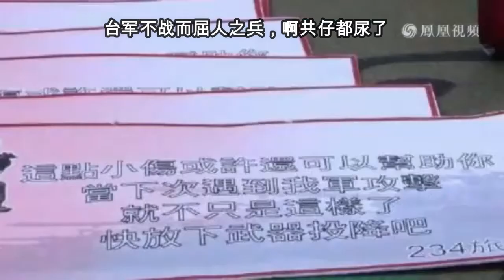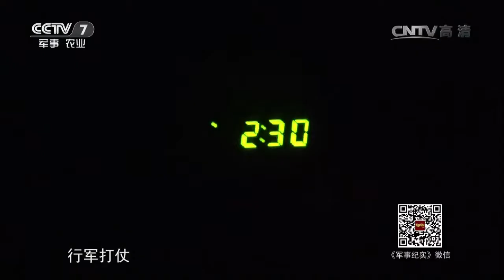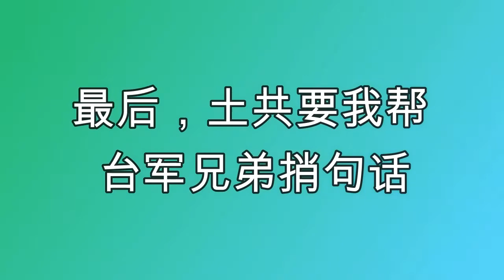台灣國軍軍演VS中共軍軍演TAIWAN VS CHINA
没啥好说的